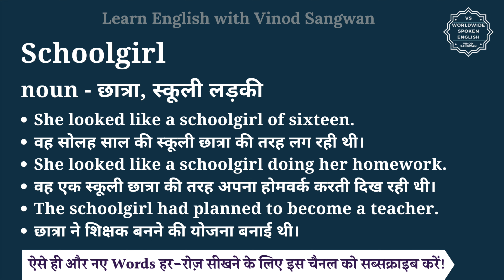Schoolgirl meaning in Hindi | Schoolgirl ka matlab kya hota hai | English vocabulary words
इस वीडियो में आप Schoolgirl का हिंदी में मतलब समझेंगे और साथ में Schoolgirl का pronunciation भी सीखेंगें यानि की आप Schoolgirl के अर्थ के साथ साथ ये भी सीखेंगें की Schoolgirl को कैसे बोले या Schoolgirl को बोलने का सही तरीका क्या है |

तो बस एक मिनट में सीखिए Schoolgirl को|
Let’s learn Hindi Meaning of Schoolgirl in detail.

Schoolgirl का हिंदी में अर्थ होता है
noun - छात्रा, स्कूली लड़की

Schoolgirl को इन उदाहरणों से और अच्छे से समझ सकते हैं
She looked like a schoolgirl of sixteen.
वह सोलह साल की स्कूली छात्रा की तरह लग रही थी।
She looked like a schoolgirl doing her homework.
वह एक स्कूली छात्रा की तरह अपना होमवर्क करती दिख रही थी।
The schoolgirl had planned to become a teacher.
छात्रा ने शिक्षक बनने की योजना बनाई थी।